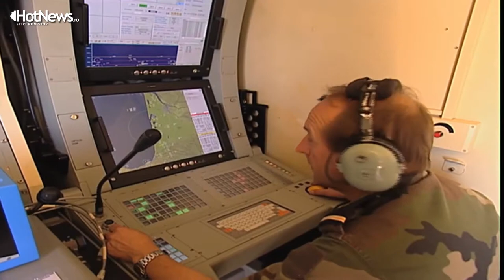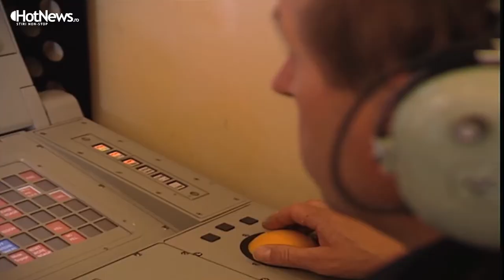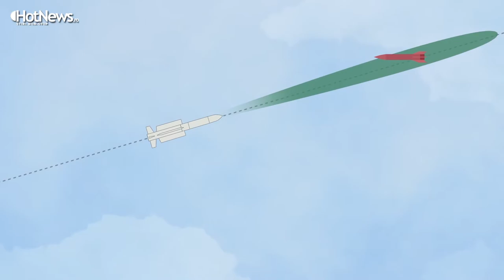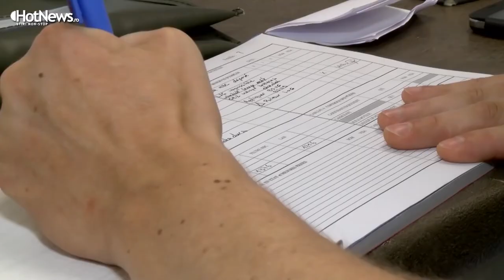Apararea antiaeriana pe raza scurta si foarte scurta: Ce rachete ofera MBDA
Pe langa cele 4 miliarde pe care Roamnia vrea sa le puna la bataie pentru sistemele sol-aer cu bataie lunga, Armata vrea sa achizitioneze si sisteme de rachete pentru apararea pe raza scurta (SHORAD) si foarte scurta (VSHORAD), iar aici MBDA vrea sa propuna un sistem integrat pe cele doua nivele pe care l-a dezvoltat tocmai dupa ce a negociat astfel de cerinte cu Romania in urma cu mai bine de zece ani.